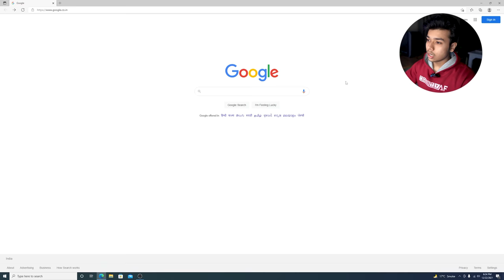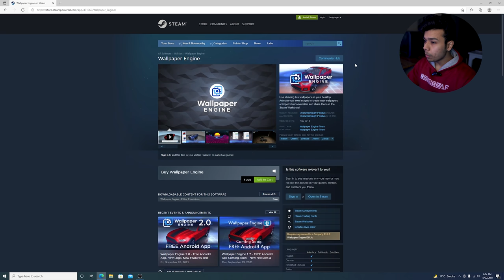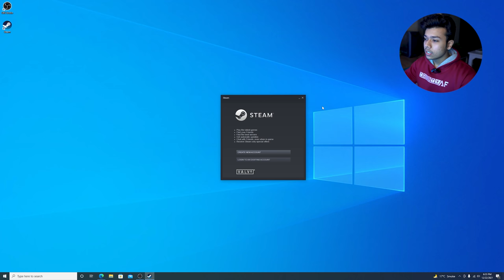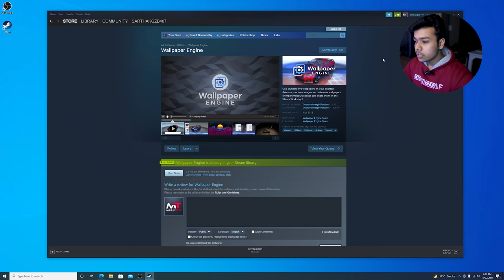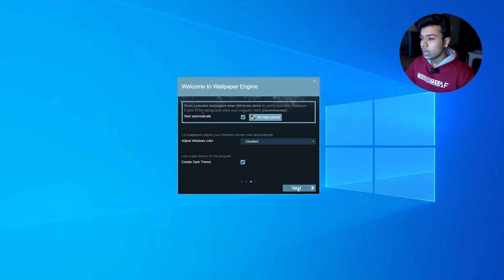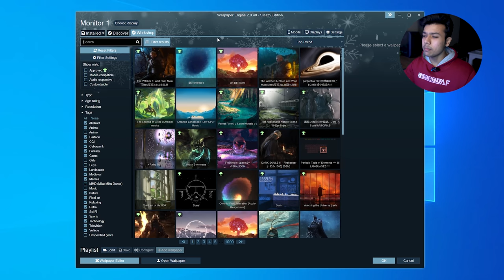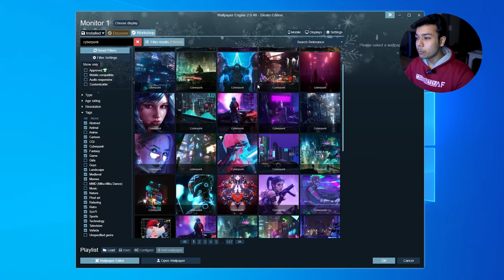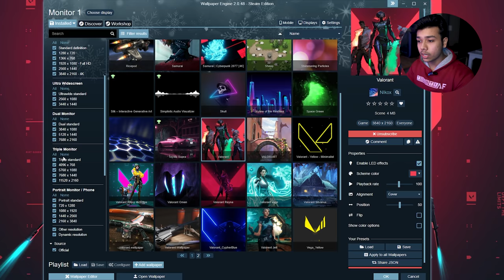How To Apply AMAZING Wallpapers !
How to apply and get amazing live Wallpapers for your gaming pc and  computer setup using wallpaper engine.

Love from
ModxTech